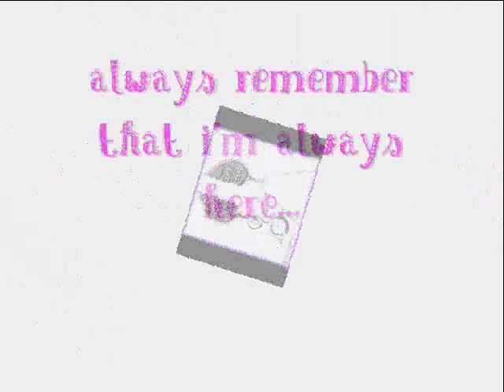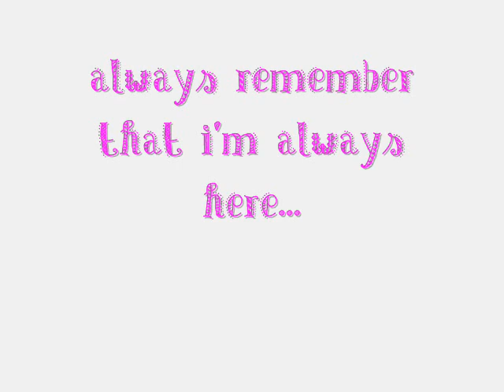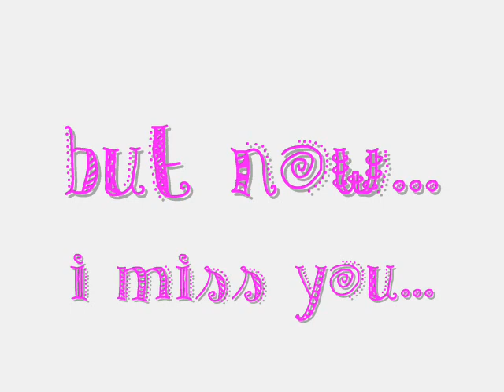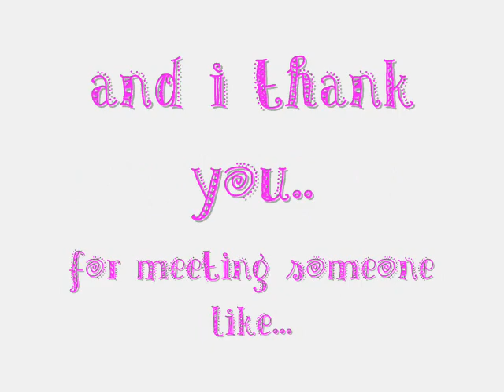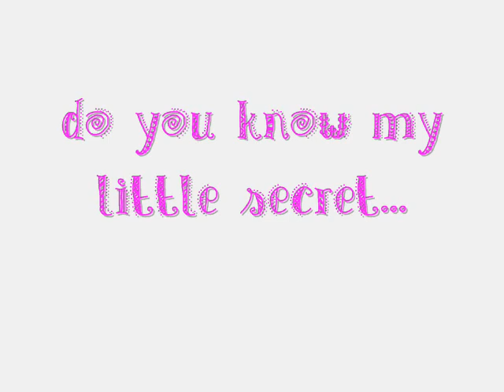artificial rose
composed for a bestfriend...